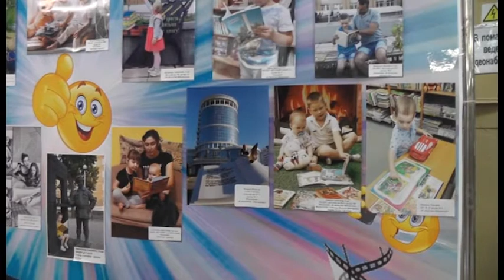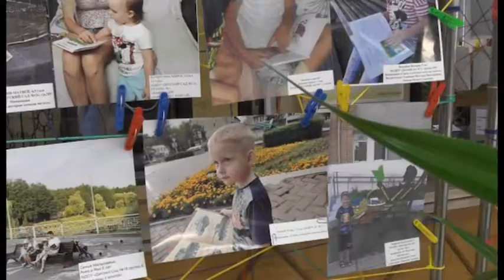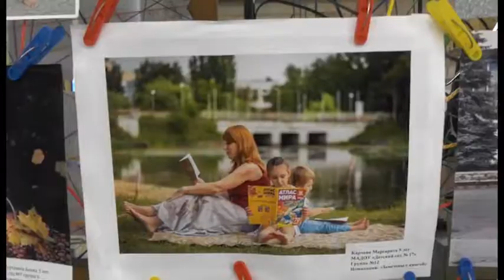В библиотеке Заречного подвели итоги фотоконкурса